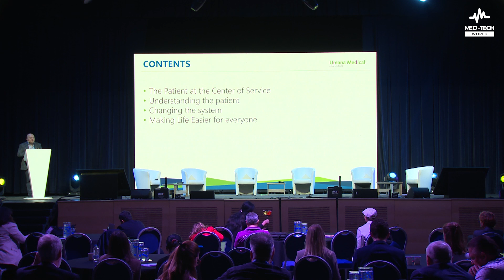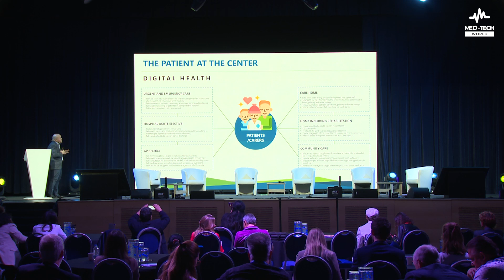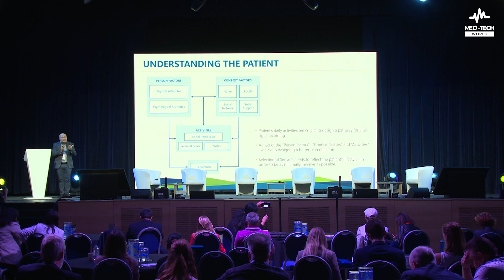Keynote by Adrian Attard Trevisan from Umana Medical & 3 Capital | Europe 2022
Adrian Attard Trevisan, Founder & Managing Director at Umana Medical & 3 Capital, did us the honor of speaking at Malta Week this November.

⚕ What is Med-Tech World? ⚕
Med-Tech World aims to bring together leading companies, start-ups, investors, healthcare technology professionals, and media under one roof. We want to empower networking, investment, and knowledge sharing.